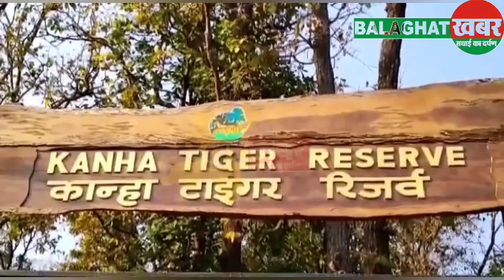बड़ी खबर: कान्हा नेशनल पार्क में लौटी रौनक, गेट खुलते ही दिखा वनराज.. @balaghatkhabar